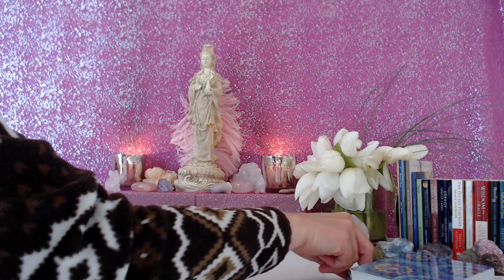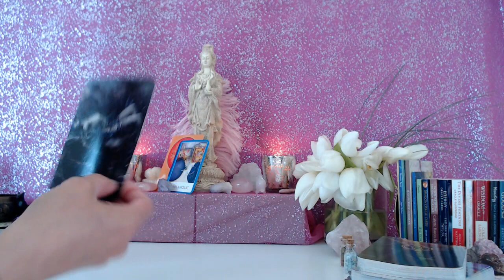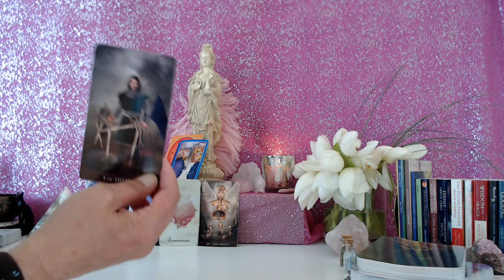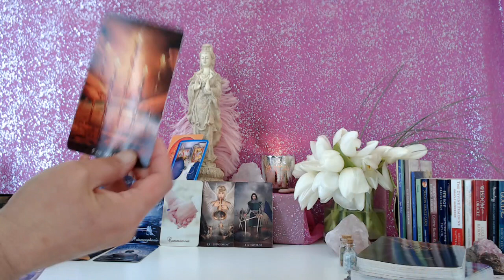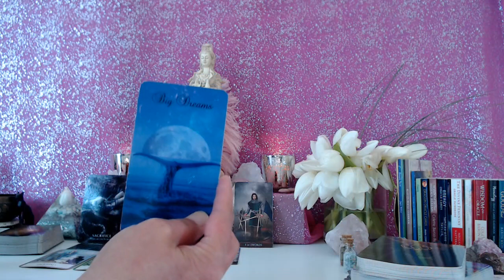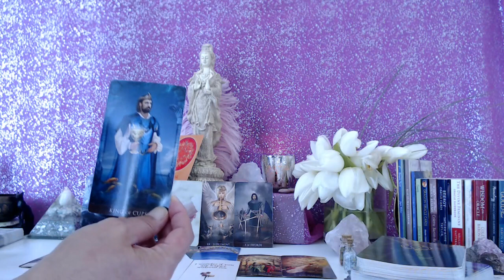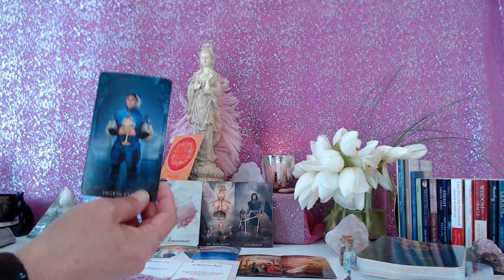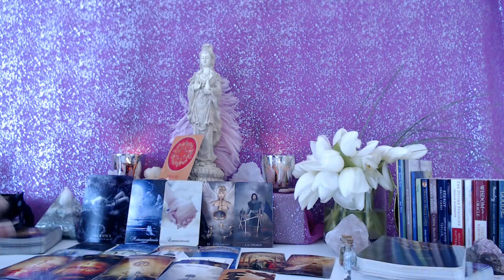PISCES - BIG DREAMS FOR THIS LOVE! WANTING TO MANIFEST 10 OF CUPS/10 OF PENTACLES W/YOU!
Please mail to:

Attn:  Nancy
2523 California Street